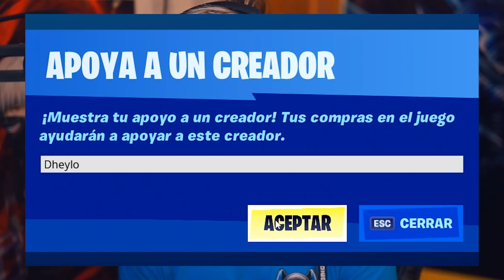UN ÁRBOL ME HACE PERDER EN UN TORNEO - Fortnite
De Lunes a Viernes de 14:00 a 17:00 (Hora Española)

Podéis convertiros en miembros para apoyar aún más al canal!